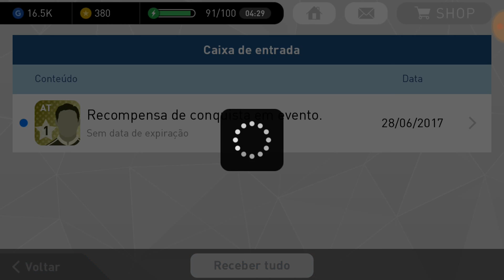PES Mobile 2017 || Eventos de Quarta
Jogando no modo eventos de quarta!

► Olá caro(a) amigo(a), seja bem vindo(a) ao meu espaço.
Alguns me chamam de louco sonhador, tão somente por que acredito que um dia serei um Youtuber de Sucesso. Mas, isso é a pura verdade, pois o livro de nosso destino é escrito em capítulos alternantes de lucidez e insanidades. As vezes somos essa certeza de coerência e razão, mas em outras somos lunáticos quando agimos na loucura dos desejos.

► Não é inscrito ainda? Faça agora sua inscrição no canal e ative notificações para receber alertar de novos vídeos!

► Parceiros do Canal:

--- Quer ser um Parceiro também? Comente ai !

-- Skype: johnybalagames